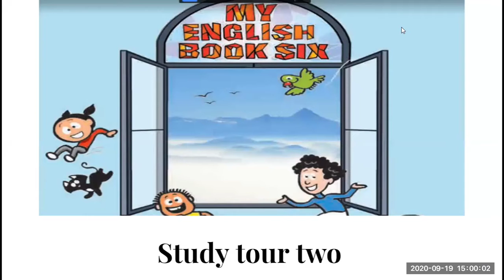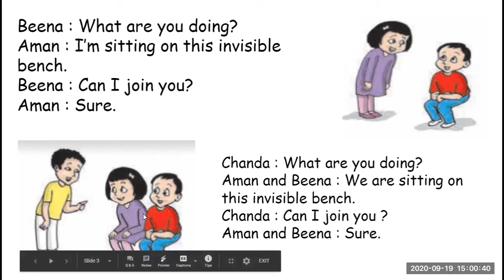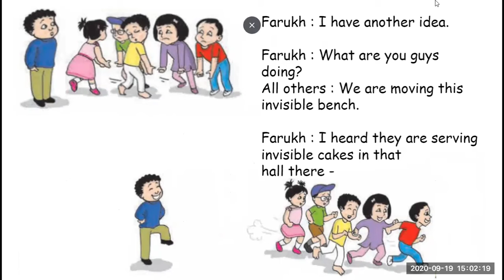Std 6 th English Invisible bench with Activity # marathi medium # Maharashtra state board